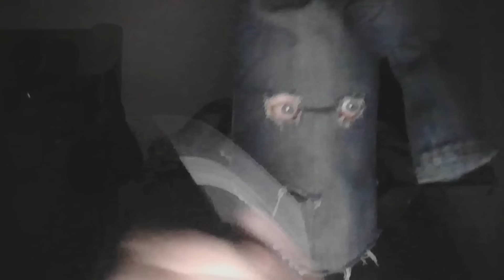MAYHEM, BEHEMOTH... Comme tu ne les as JAMAIS entendus !!!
Tu connais MAYHEM ? Eh bah non !
Tu connais BEHEMOTH ? Eh bah non !
Tu connais XASTHUR ? Eh bah non !

Malci à Sagamore pour le montage et la miniature !